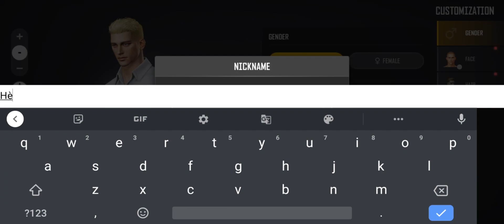PUBG New State playing 1st time😎😎 || Best Sensitivity and controls for 4 finger gyroscope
Watch my 1st gameplay of PUBG New State